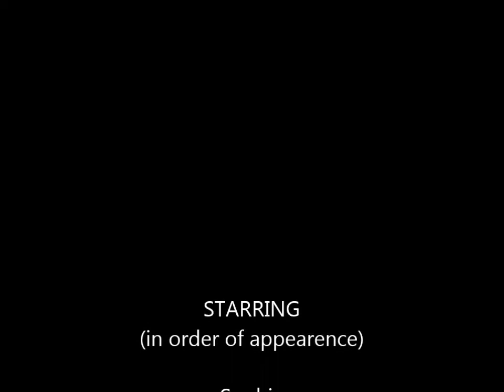I Firenzi presents "Trip to Visit Patty"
The I Firenzi commedia troupe took a little time to film an inpromptu show for a friend of Sophie's that is in the hospital.